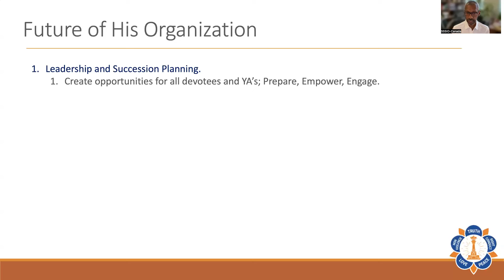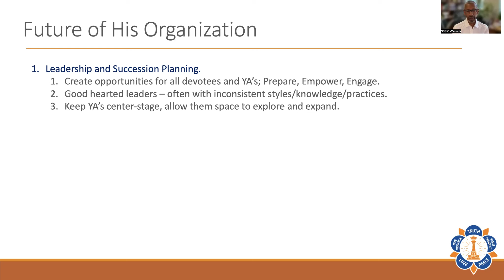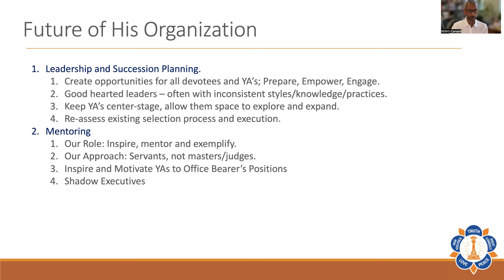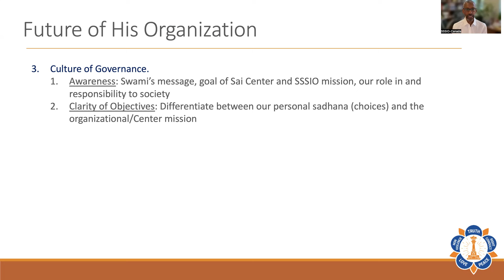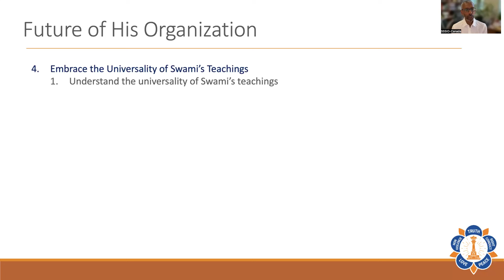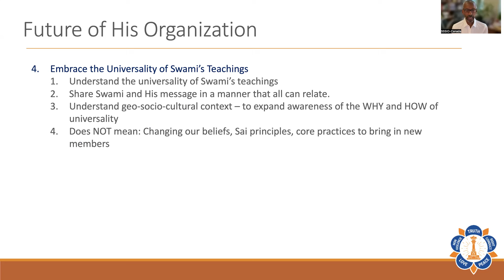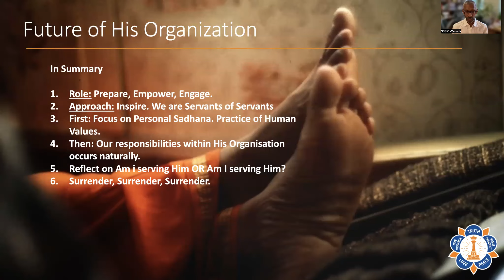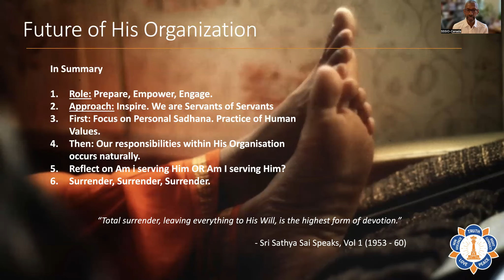Module 8 Laying the Foundation